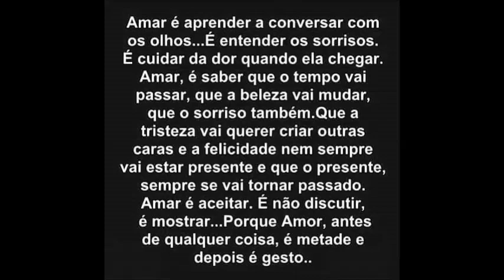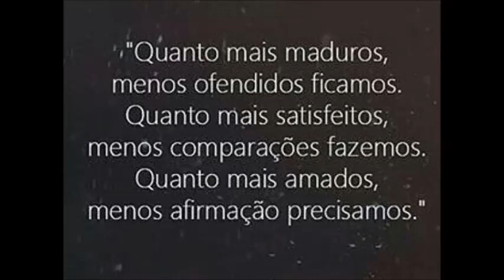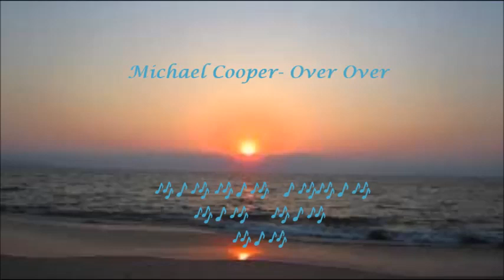Michael Cooper 🎶 Over Over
Over Over  =  De novo e de novo
Michael Vernon Cooper
Perfil:
Soul - funk - cantor de swingbeat - compositor - produtor - arranjador - tecladista - programador

Nascido em Vallejo, Califórnia, EUA
Na escola ele formou o grupo Project Soul junto com Louis A. McCall .
Em 1972 mudou-se para Memphis, onde formou Con Funk Shun .
Em 1987 ele começou uma carreira solo.
Seu primeiro sucesso solo é "To Prove My Love".